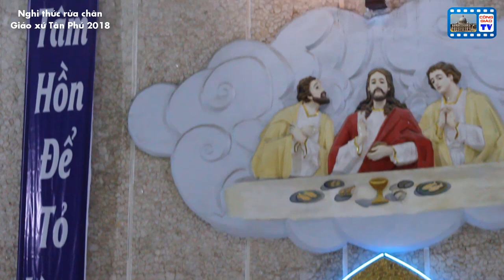Nghi thức rửa chân - thứ 5 tuần thánh 2018 - giáo xứ Tân Phú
Hôm nay Thứ Năm Tuần Thánh, kỷ niệm ngày đầu tiên trong Lịch sử, ngày Đức Giêsu Kitô Chúa chúng ta cùng với các môn đệ cử hành lễ Vượt Qua. Người đã kiện toàn Lễ Vượt Qua của Giao Ước mới, bằng việc tự hiến chính thân mình làm của lễ cứu độ chúng ta. Tình yêu hiến tế trong tấm bánh nhỏ bé là Bí Tích Thánh Thể làm của nuôi dưỡng hồn ta ...